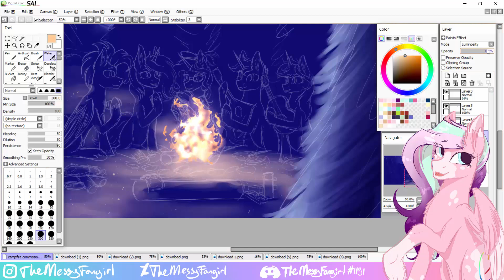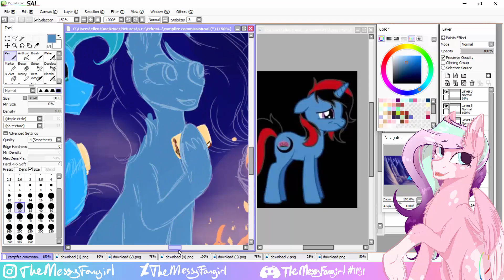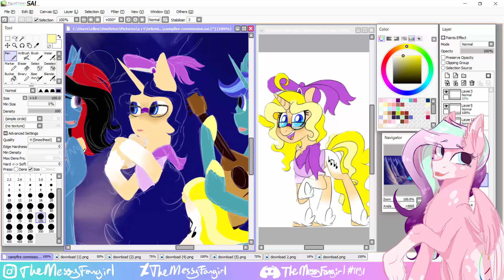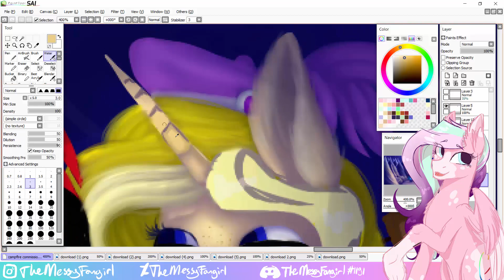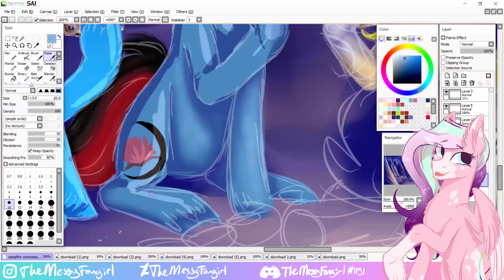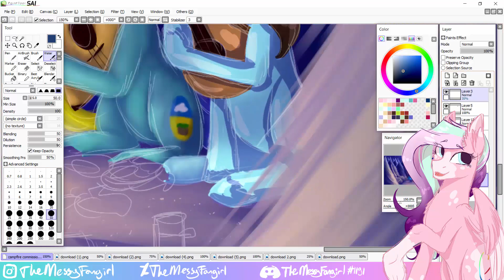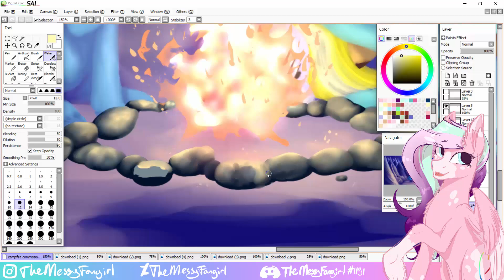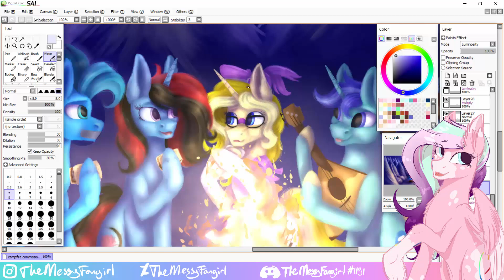MLP speedpaint | "The Friendship Sages" [COM]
Here it is!! The biggest commission piece I've made to date! This one took me about 8,5 hours to complete, and I think the background especially turned out fantastic!!

Tw3lv3 - One Small Thing (ft. Drummershy, Koa & MC-Arch)
NeverLastStanding - Your Friend (Paloris & Ponyman remix)
Thorinair - Lessons In Friendship
eksoka - Tale Of Autumn

(Below this is a whole bunch of self promo. Only the bravest dare to go down...)

Interested in a commission made by yours truly? Check this link to see my complete price list!

Some people have asked me if it's okay to draw my characters for me, and I want to say: ABSOLUTELY! I even add every character drawing I get to my refsheet.net page, where all of my OC's are stored (link below)!

DeviantArt: TheMessyFangirl
Wattpad: TheMessyFangirl

Add me on games!
Origin: Elicorngamer
Cookie Run: RMVXN9526
Mario Kart Tour: 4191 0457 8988

Wow, you made it all the way down here? Damn, you must be dedicated. Congratulations to you!

Much love,
Ellen